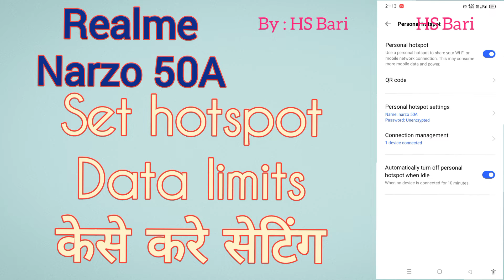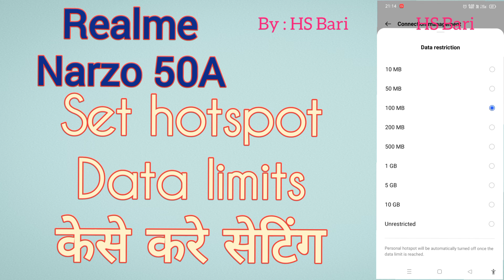Realme Narzo 50A mobile phone mein hotspot ki data limits kese set kare